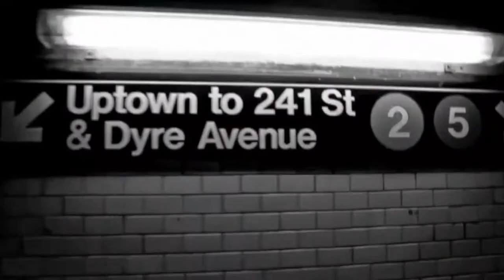BronxTalk I February 22, 2021 Bronx Comptroller Forum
On this week's special edition of BronxTalk, host Gary Axelbank moderates "The Bronx Comptroller's Forum" with six candidates running in the June 22nd primary: Brad Lander, Brian Benjamin, David Weprin, Kevin Parker, Michelle Caruso-Cabrera, and Zach Iscol. The panel will answer questions about financial equity, health care, housing, unemployment, small businesses, police funding, culture budgets, and other important Bronx issues. This 60-minute program is being presented as a partnership between the Bronx Democratic County Committee and BronxNet.

Producers: Stephen Powell & Rebecca Hemick
Production Assistant: Yesenia Ramos
Editor: Yenelsida Diaz
Technical Director: Osjua Newton